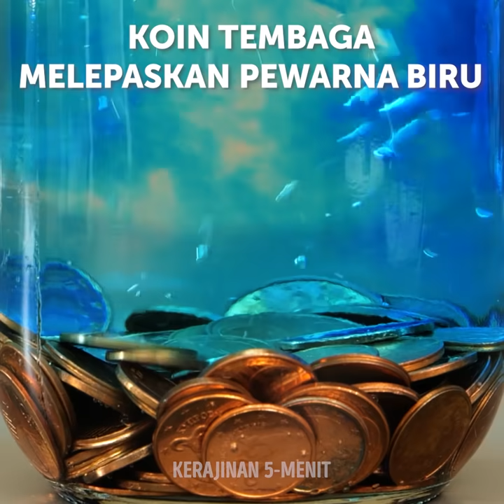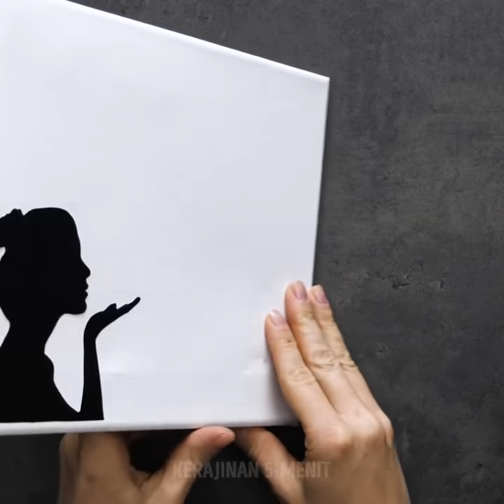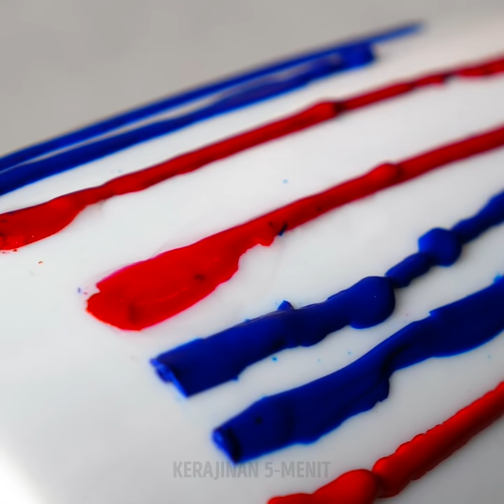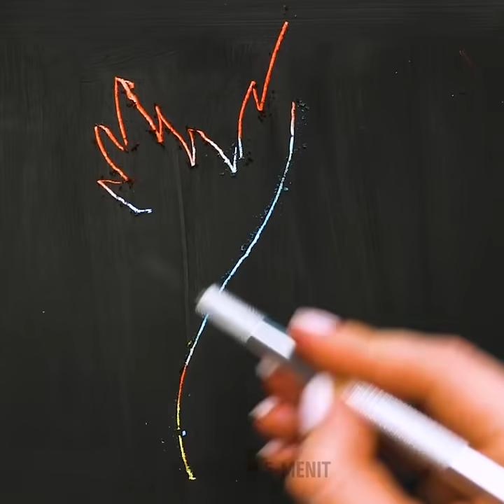28 IDE DIY WARNA-WARNI UNTUK SELURUH KELUARGA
TRIK BRILIAN PENUH WARNA DAN KERAJINAN YANG PASTI KAMU SUKA

Di dalam video ini, akan ku tunjukkan cara mengubah barang bekas menjadi berbagai benda benda lucu warna-warni yang pasti kamu suka.
Kamu bisa mewarnai tali sepatu dengan warna hitam, merah muda, dan biru menggunakan spidol. Kemudian semprotkan alkohol dan percikkan cat akrilik putih menggunakan sikat gigi. Kombinasi ini meciptakan gambaran galaksi dan bintang-bintang.
Cara lain yaitu, semprotkan hair spray pada tali sepatu dan taburkan serbuk glitter di atasnya saat masih basah.
Coba juga membuat tali sepatu menggunakan benang bordir warna-warni.
Ide menarik lainnya yaitu membuat tali sepatu menggunakan pita.
Tapi bukan sekedar tali sepatu, aku juga akan tunjukkan cara memanfaatkan sisa lilin menjadi lilin baru. Teteskan minyak esensial agar wangi.

Penanda waktu:
0:07 - Trik keren menggunakan tali sepatu
2:00 - Trik brilian menggunakan koin tembaga
3:18 - Cara membuat tali sepatu menggunakan baju kaus
4:35 - Cara membuat lilin sendiri
6:24 - DIY wadah sikat gigi dari lego
9:14 - Cara membuat lilin menggunakan krayon
11:20 - Cara menghias baju kaus membosankan
13:30 - Lukisan ruang neagtif warna-warni
15:08 - Tutorial seni Zebra keren